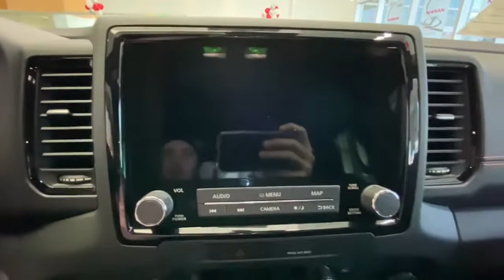2022 Nissan Frontier Kennesaw, Marietta, Smyrna, Woodstock, Atlanta, GA 220182T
Glacier White New 2022 Nissan Frontier available in Kennesaw, Georgia at Town Center Nissan. Servicing the Marietta, Smyrna, Woodstock, Atlanta, GA area.

2310 Barrett Lakes Blvd NW

Recent Arrival! brbrGlacier White 2022 Nissan Frontier PRO-X 4D Crew Cab 3.8L DI DOHC 24V V6 RWD 9-Speed AutomaticbrbrbrFrontier PRO-X, 4D Crew Cab, 3.8L DI DOHC 24V V6, 9-Speed Automatic, RWD, Glacier White, Charcoal w/Cloth Seat Trim, ABS brakes, Electronic Stability Control, Illuminated entry, Low tire pressure warning, Remote keyless entry, Traction control.brbrWe are the only Nissan Dealer in Georgia to be awarded the Global Award of Excellence!!!brbrCome visit the #1 Nissan Volume Dealer from 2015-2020!!!